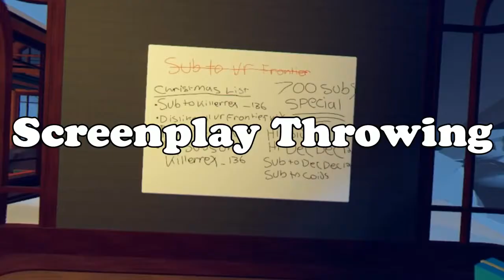3 Things Rec Room NEED To Change In 2021